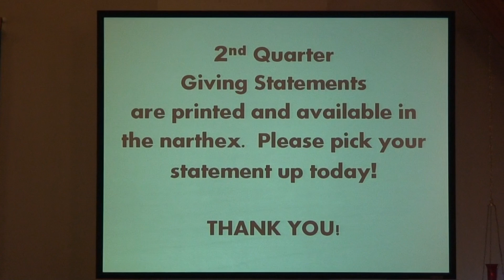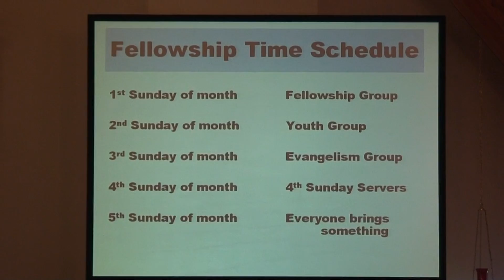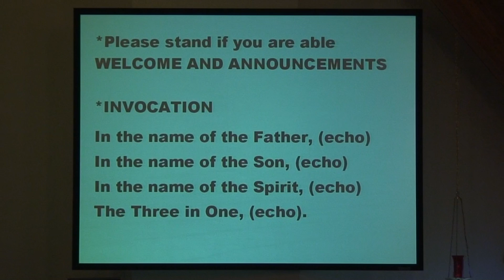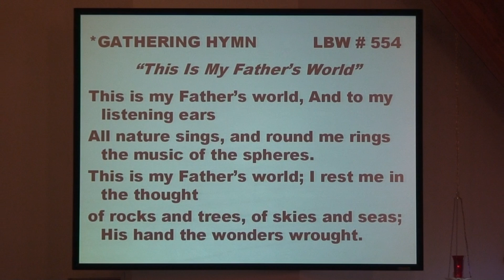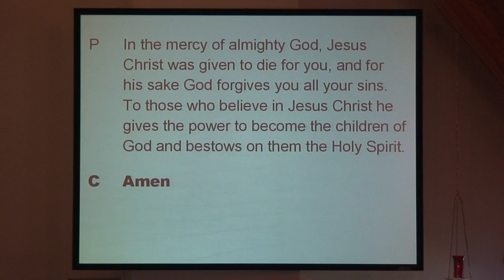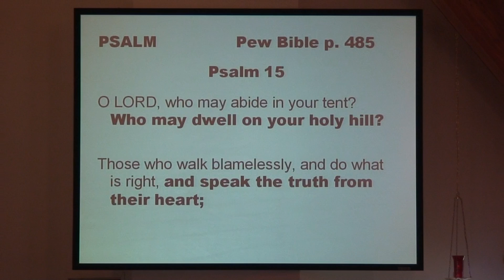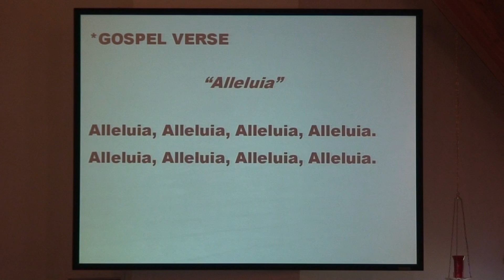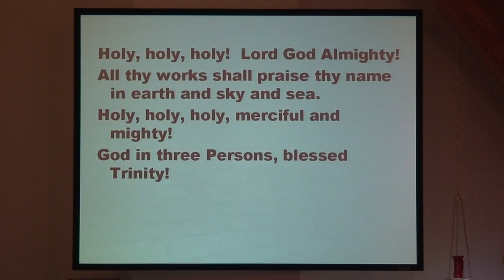1 of 3 11th Sunday of Pentecost 2013, Calling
Bethel Lutheran Church of Bemidji MN